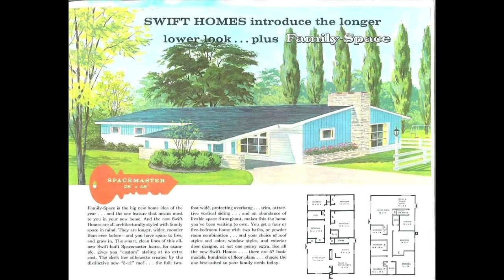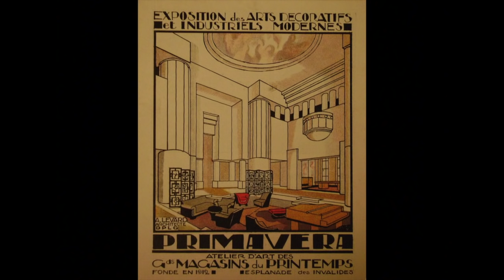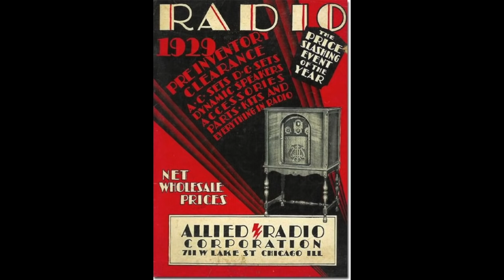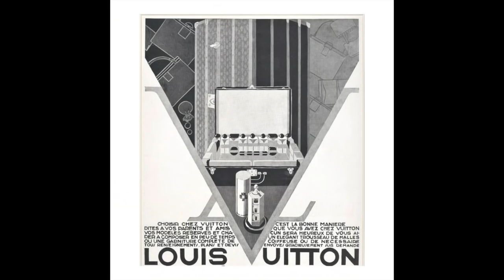Art Deco in the 1920s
The aesthetic of the 1920s was certainly unique and instantly recognizable. For those of us (me included) who don't know much about art, it's difficult to pinpoint the characteristics. The most important art movement of the '20 was Art Deco. So here's a closer, though unprofessional, look at 1920s aesthetic.